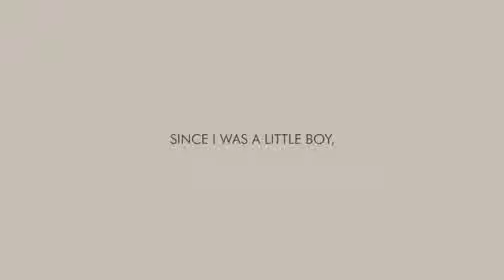Cristiano Ronaldo acheive 100 Millions Fans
Cristiano Ronaldo acheive 100 Millions Fans on 14/10/2014
Actually , Messi acheive 74 Millions Fans